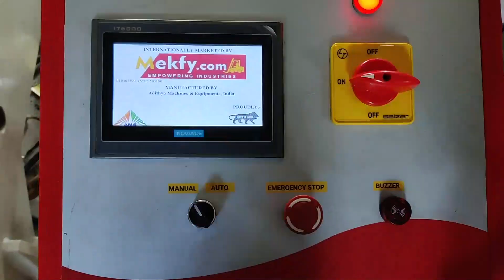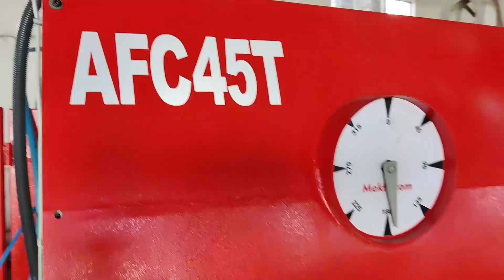ALUMINIUM FOIL CONTAINER MACHINE - DOUBLE CAVITY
Mekfy.com - is a Complete Industrial Shopping Experience for Small and Medium-scale businesses & industries and Self Employment Entrepreneurs, to provide the ability to purchase required machines & Equipment online.

Speak to us in your mother tongue:
Tamil : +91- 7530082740 / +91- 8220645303
Telugu : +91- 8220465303 / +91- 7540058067
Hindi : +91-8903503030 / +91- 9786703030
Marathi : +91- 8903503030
Kannada : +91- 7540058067 / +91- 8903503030
Malayalam : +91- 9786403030 / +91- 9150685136